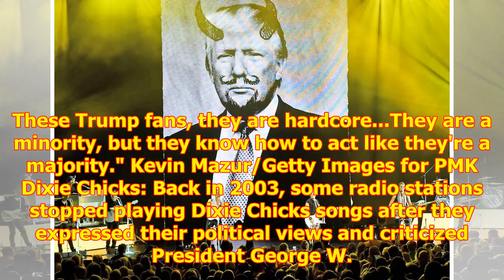Aubrey O'Day, Dixie Chicks and More Celebs Caught in the Middle of Political Scandals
Getty Images One week after Va...